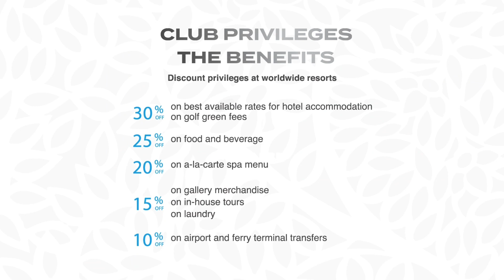Skypark Lucean Jomtien Pattaya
Luxury Beachfront Condo in Pattaya Only from $1xxk
Banyan Tree
More details @